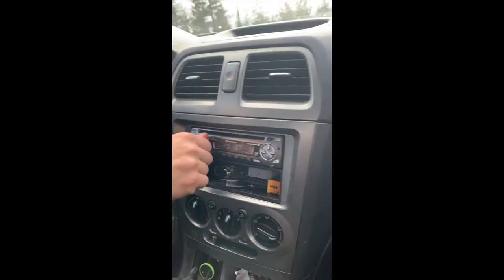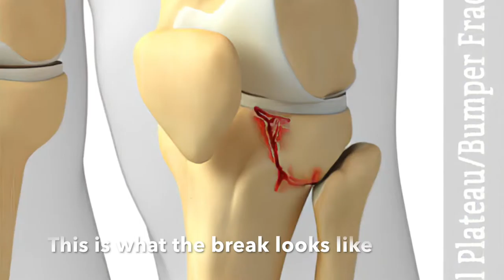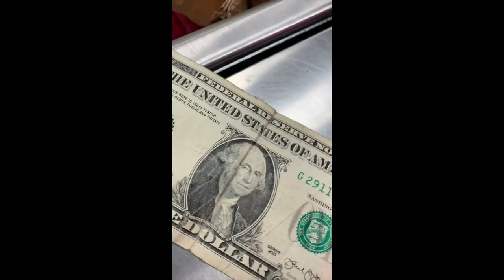Bombing Hills With The Cheapest Drift Trike I FOREST BRO'Z